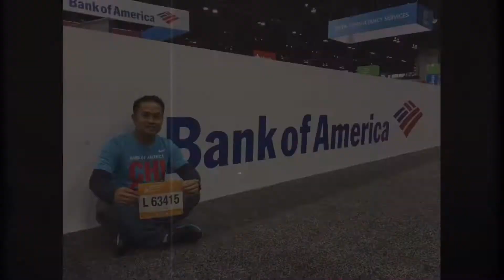Charity Ride | Category A & B - April 8, 2022